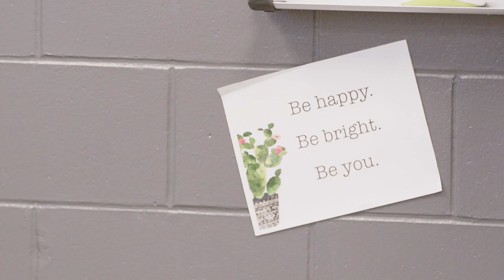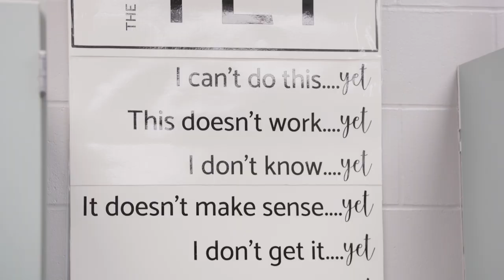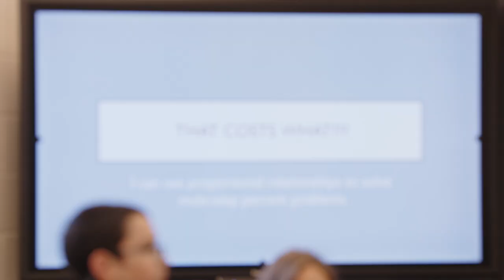NEA Foundation 2023 Horace Mann Awards for Teaching Excellence - Stephanie Ballard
Stephanie Ballard is a math educator at George S. Mickelson Middle School, nominated by the South Dakota Education Association. On May 5, 2023, Ballard was awarded the coveted Horace Mann Award for Teaching Excellence at the annual NEA Foundation Salute to Excellence in Education.